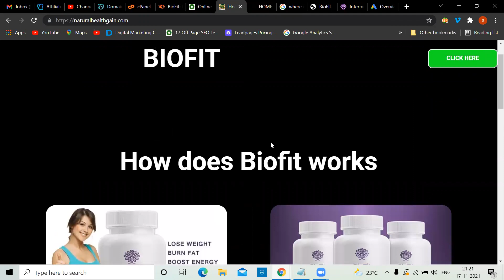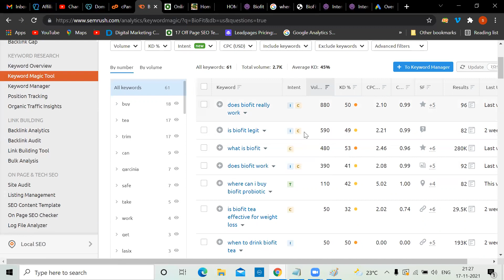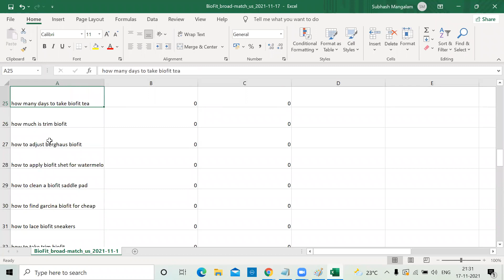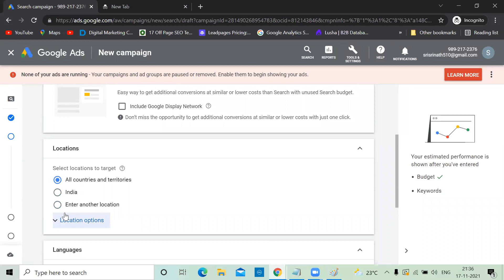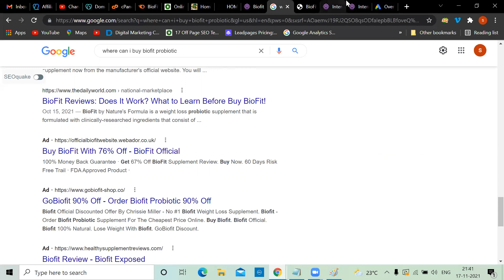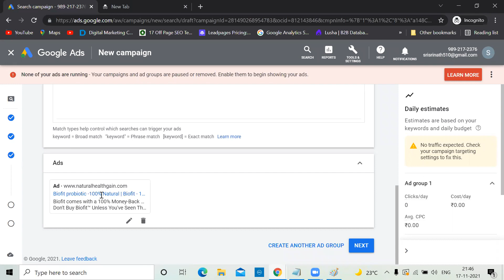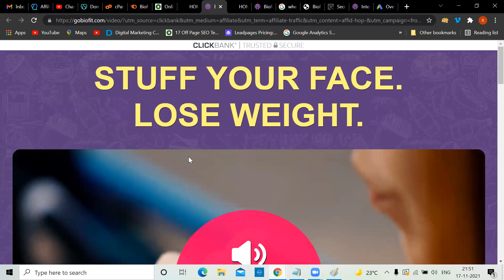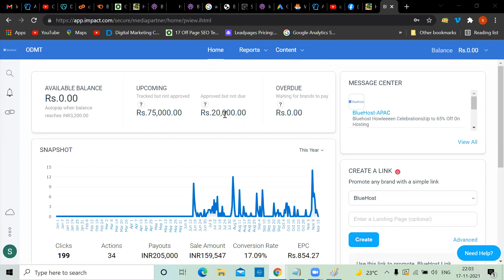How To Promote Affiliate Products With Google Ads | Clickbank | Complete Step-By-Step Crash Course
Learn Google Ads Full Course With Live Interactive sessions with Our Mentors. Enroll .

Hello Guys, in this video I am explaining How to promote Clickbank Affiliate Products through Google ads search network campaign. I also explained what is the legit way. How to escape Bann from Google ads.

Doing affiliate marketing on Google Ads is easy. But some times it is expensive based on the product you choose. But this is the legit way to bring traffic to your page where your promoting affiliate links.

That's why in this video I show you not only how to make money with affiliate marketing and Google Ads, but also how to do is safely so your ads don't get disapproved and your account doesn't get banned. Very easy method I have explained. You can implement the same and Get good conversion.